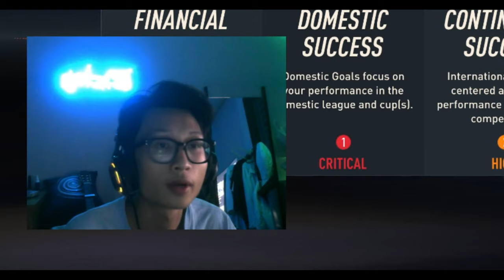FIFA 23 CHELSEA CAREER MODE | THE BEST DUO JOIN US !!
Welcome to my new series !!
👍 Drop a "LIKE"
👉SOCIAL MEDIA LINKS👈
📸 Skype: bobdoesminecraftbob
👉Thumbnail maker👈
me